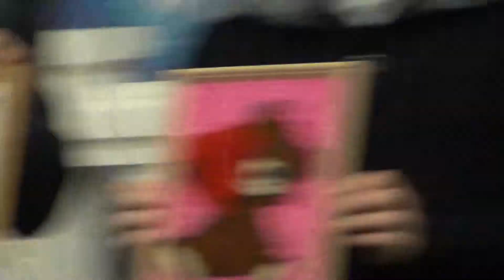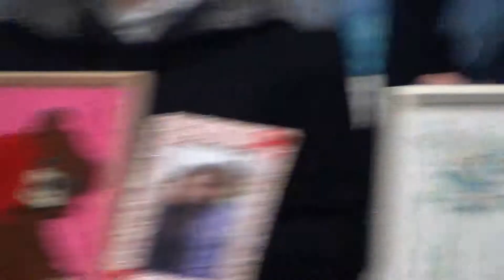Hand made, рукоделие - Ивашкив Екатерина, 1 община, г. Кривой Рог